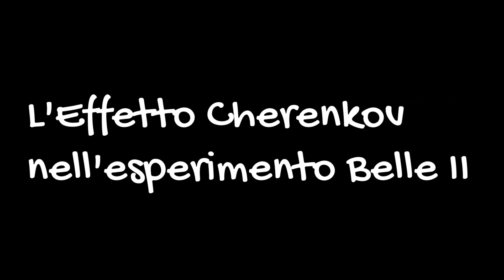L'effetto Cherenkov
Quando una particella può andare più veloce della luce? Scopriamo insieme l'effetto Cherenkov all'interno del rivelatore TOP dell'esperimento Belle II.

Sottotitoli a cura di C. Isacchini, B. R. Lima, J. J. A. Miranda, A. Mella (progetto PCTO 2022/2023)